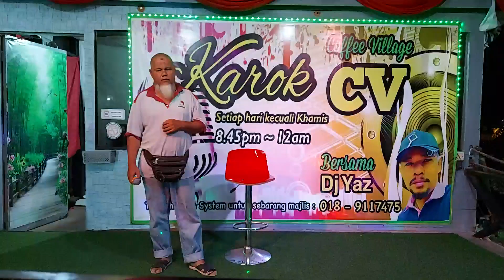Tak seindah wajah & Love story - Cover by Ali